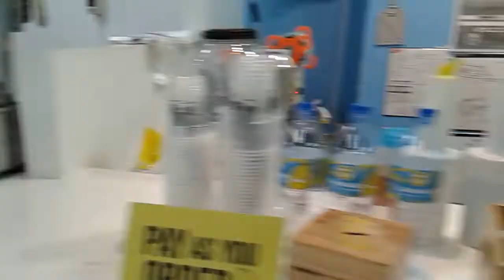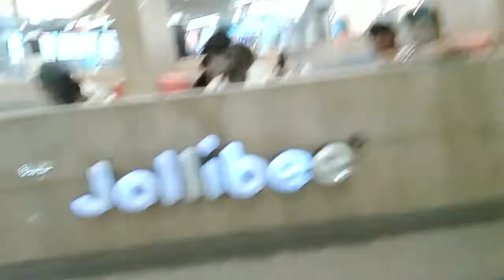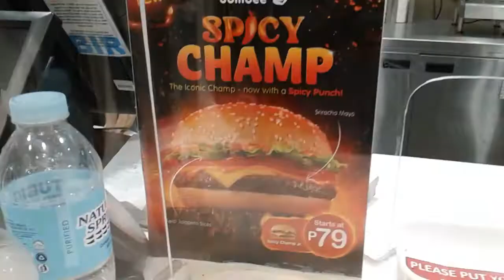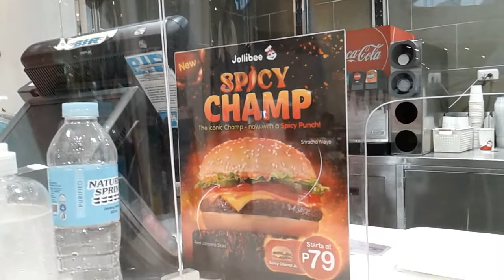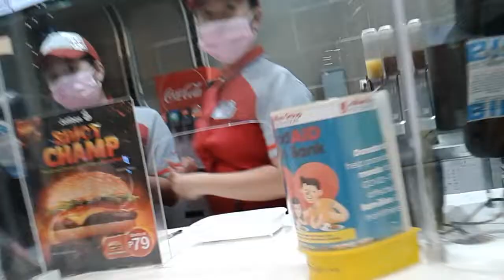セブ島の斉藤和正🏢【CEBU CITY PH・08/Tue/Mar/2022★】夕方🌆アヤラセンター・セブ】買い物頼まれて来ました。